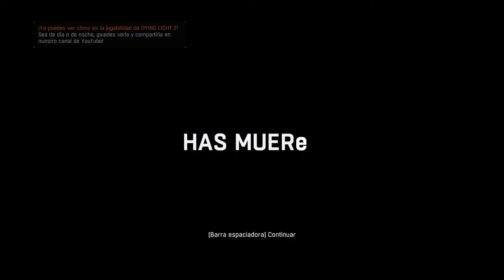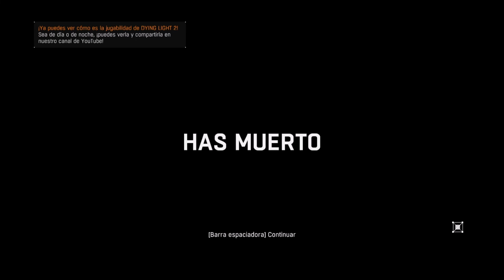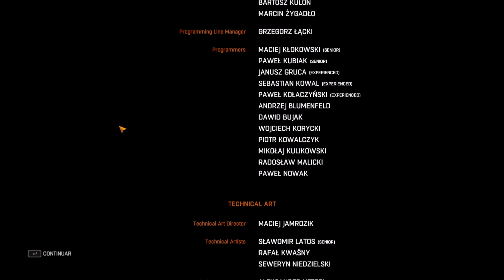¡¡ÉPICO FINAL - CRANE VS RAIS!! | Dying Light | Parte 10 [FINAL]